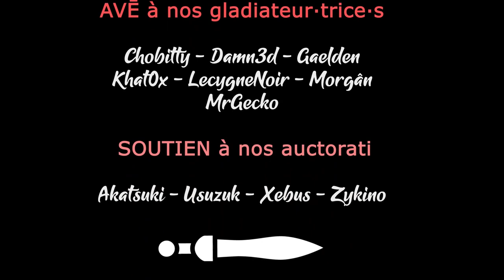TW PHARAOH - EP12 - Regroupons-nous pour plus de pillage ! [FR]